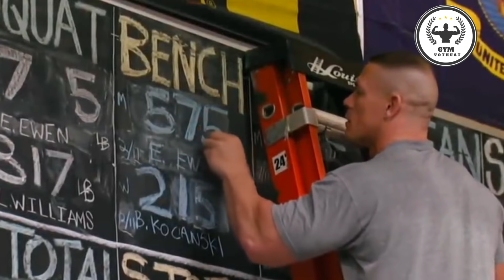Bí Ẩn Người Tàng Hình Sẽ Đánh Bại THE ROCK | Vô Địch Sàn Đô Vật WWE JOHN CENA